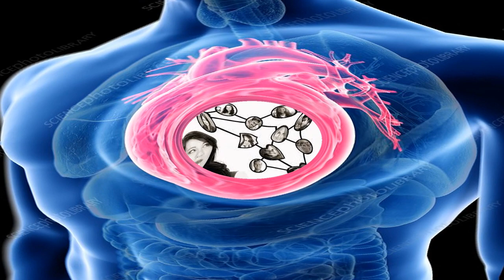7 tips to Impress anyone. Hindi/Urdu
Social Urdu Corner: main Aaj hum ek aisi video pesh kar rahe hain jis main hum aap ko batayen ge aise 7 tareeqe Jin se aap kisi ke bhi dil main utar sakte hain. In tips ko follow karne ke liye aap ko kisi Lambe chorhe method ya phir wasayel ki zarorat nahin. ye chand tabdeeliyan hain jo aap apne behavior main kar sakte hain. Aur jab aap in changes ko apnayen ge Tu aap khud mehsoos karen ge ke logon ke rawiyon main tabdeeli aa rahi hai. jo log pehle aap ko pasand nahin karte the. wo ab aap ko pasand karne lage  hain. Agar Aap ko Is video aur in main bataye gye tips se fayeda ho tu ise apne doston se bhi share kijiye. Hum laate rahen ge isi tarhan ki Achi achi Self Development video.